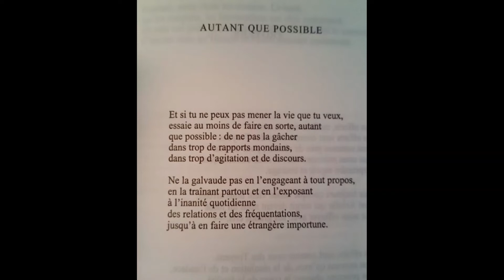"AUTANT QUE POSSIBLE" (OSSO MPOREIS)Constantin Kavafis / Photis Ionatos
"Autant que possible"  Constantin Kavafis / Photis Ionatos